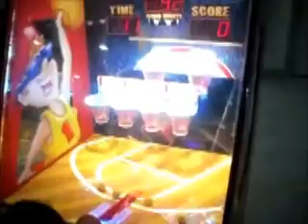Hittin Hoops rc-a.ru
Задача игрока, ударяя молотком по кнопке забрасывать мячики в баскетбольные корзины на игровом поле